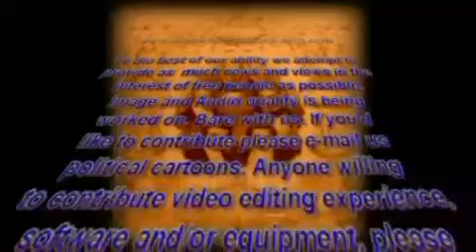Unstacking the Deck - 02 - The False Left-Right Paradigm w/ David Cobb part 17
This show our topic is on the false left-right political paradigm with our interview guest David Cobb. Cobb was the 2004 Green party presidential nominee and was arrested for trying to enter into the fixed debates. Both parties are an illusion as part of elaborate drama. If you step outside of the false left-right paradigm then you can rise above the oppression by the manipulative elite.

The Word
Tyranny

Featured Documentary
Hacking Democracy

Featured Book
The Power Elite by C. Wright Mills

Critical events in the battle between Liberty and Tyranny
The 2000 and 2004 presidential elections

Guest Interview
David Cobb from Democracy Unlimited, DUHC.org

Liberty Preservation Tip
Vote outside the false left-right paradigm of Democrats and Republican.

Preview of next show
The topic will be the mass media monopoly and Joe Shermis, founder/publisher of the Steelhead Special guest interview

George Washington said in his farewell address warning of the party systems:

"However, combinations or associations of the above description may now and then answer popular ends, they are likely, in the course of time and things, to become potent engines, by which cunning, ambitious, and unprincipled men will be enabled to subvert the power of the people and to usurp for themselves the reins of government, destroying afterwards the very engines which have lifted them to unjust dominion."

George Washington, Farewell address of 1796.

News Sources:
Local:

Tips lead to grow house bust

Local Banks vs. The Giants

One Year's Supply of Food

Jackson to enter DA fray

Gallegos seeking endorsements

Arkley frontman to head Jerry Brown campaign

State:

Governor proposes speed cameras

State court ruling shoots down medical marijuana restrictions

Recipients reap $18.5 billion in stimulus funds

Stimulus funds aiding companies fined for pollution, accused of fraud

Assembly approves penalties for rape bystanders

Independents setting the political pace

Mexico could house CA prisoners

National:

AP Exclusive: Obama wants $33 billion more for war

Ron Paul-Partisan Bickering

GAG THE INTERNET!

Ex-IBM Employee reveals TV Abandoned Analog band to Make Room for RFID

Student: 'Beating So Bad Thought I Was Going To Die'

TSA plants cocaine on passenger as a "joke"

Paul:The CIA Runs Everything

Kucinich calls out Democrats for betraying their promise of change

FBI broke law for years in phone record searches

High court dismisses ruling on Abu-Jamal death sentence

Mumia Abu-Jamal and The Global Abolition of the Death Penalty

Commission to investigate financial collapse unlikely to give a true account

Obama's TSA Nominee: War on Terror 'Deserves to Perhaps Have Some
Parity With Global Warming'

Obama staffer wants 'cognitive infiltration' of 9/11 conspiracy groups

9 Vt. state office candidates favor secession

Fed Reserve makes 46.1 billion 2009

Body scanners may damage DNA

Police cuff citizens for videotaping arrests

Medicare, 60 billion lost to fraud

Fed bought 80% of US debt

6 deadly chemicals in your body

Tax big banks to death? Hold on a sec.

Fannie Freddie and Gold

Record year for foreclosures and unemployment rising

International:

Mini Ice Age

Spanish use politician for poor model of bin Laden

Row over US 'occupation' of Haiti

Antarctic Ice spreading

Corrupt Chinese Officials pocket 50 Billion

WHO organized panic

Iran calls for end of dollar hegemony

Blair inquiry on Iraq

UN eyes internet and banking tax

Greece cancels orders for swine flu vaccines

CIA flying drone over Haiti

Former Prime Minister of Malaysia says 9/11 staged

Zero deaths caused by vitamins, minerals, amino acids or herbs

Glaciergate

China begins monitoring text messages as censorship increases

Council of Europe will investigate and debate on "Faked Pandemic"

Chavez says US 'weapon' caused Haiti quake